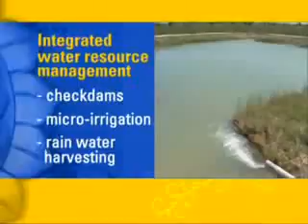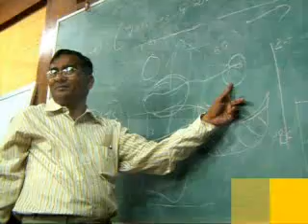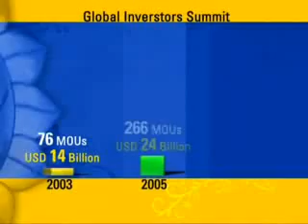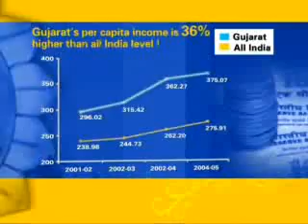Gujarat has taken a giant leap forward under Narendra Modi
Gujarat has taken a giant leap forward under Modi Gov.